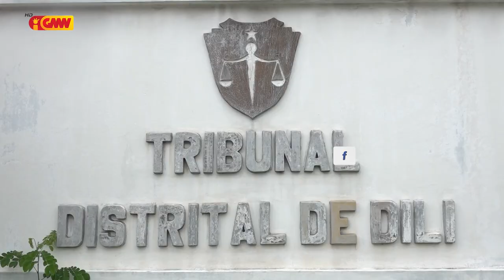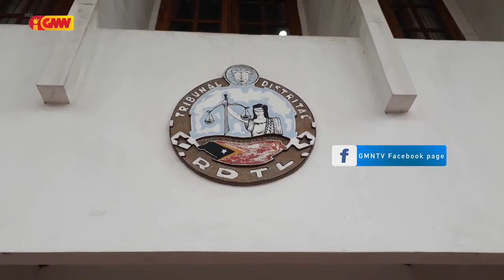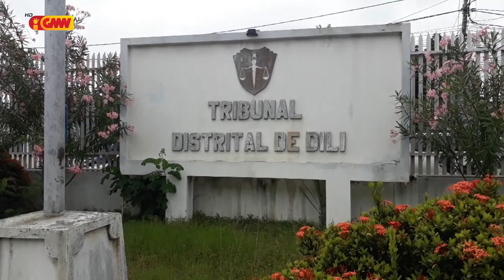Kazu Sona Malu iha Rotunda Prezidente Nicolau Lobato TDD aplika Medida Koasaun Prizaun Preventiva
Kazu Sona Malu iha Rotunda Prezidente Nicolau Lobato TDD aplika Medida Koasaun Prizaun Preventiva no aprezentasaun periodika  ba Arguidu sira